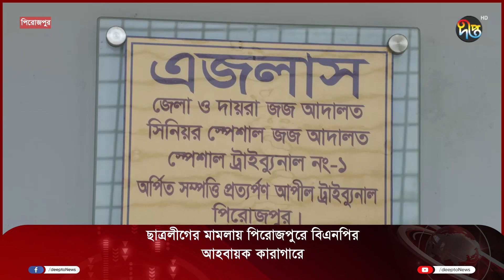ছাত্রলীগের মামলায় পিরোজপুরে বিএনপির আহবায়ক কারাগারে || Pirojpur BNP || Deepto News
ছাত্রলীগের মামলায় পিরোজপুরে বিএনপির আহবায়ক কারাগারে

Address:
Deepto TV
7/A/GA Tejgaon Industrial Area,